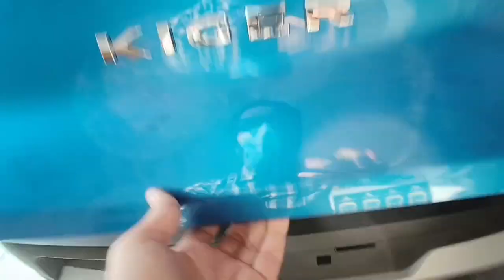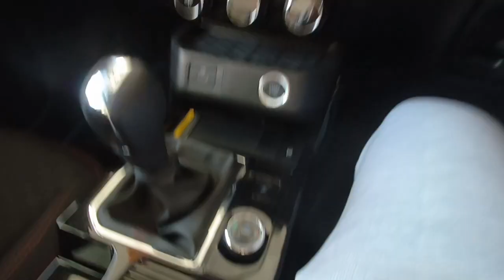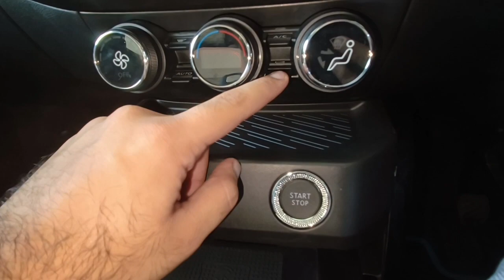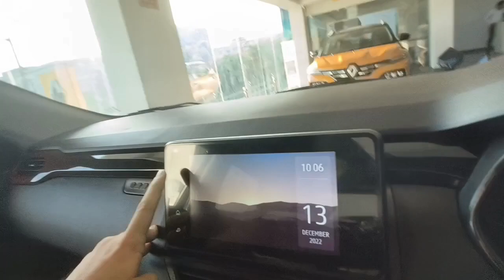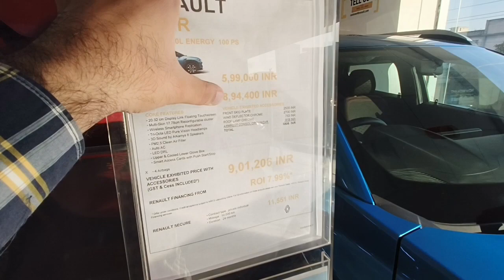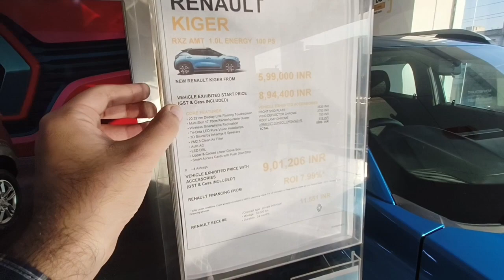Renault Kiger RXZ Caspian Blue | ये suv जेब पर भारी नहीं पड़ेगी | सस्ती Indian SUV | Budget SUV